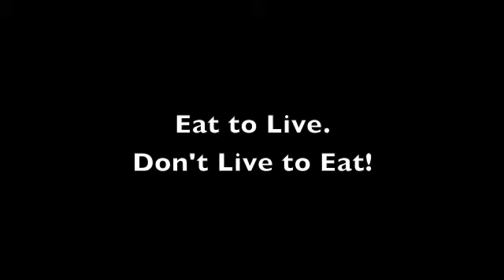Teens & Nutrition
Jeff Yalden is a power lifter and works out hard when he is in town.  He is 320 lbs, benches 455 lbs.  He is big, has tattoos, wears earrings, and has a presence when he walks on stage as one of the top teen and youth motivational speakers of today.  Recently, Jeff was asked to do a simple video for a nutrition class.  Here is Jeff's basic nutrition take for teens.